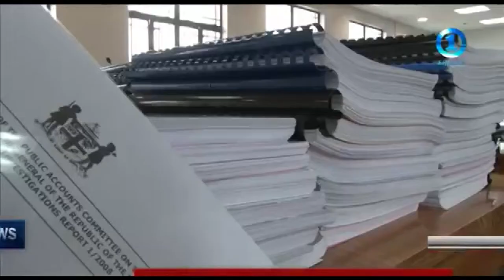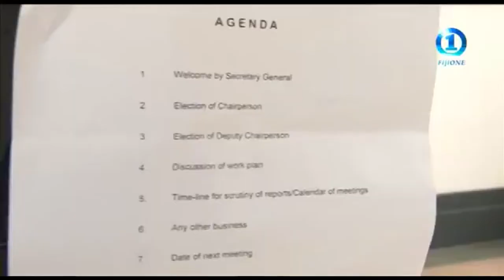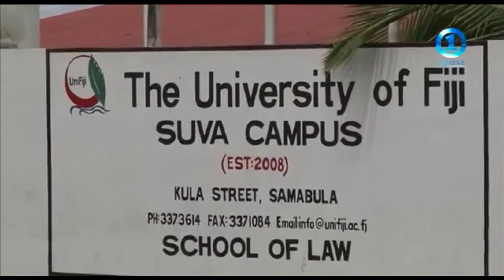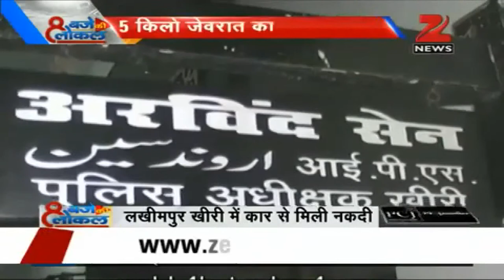Tanvi Khanna News 13112014